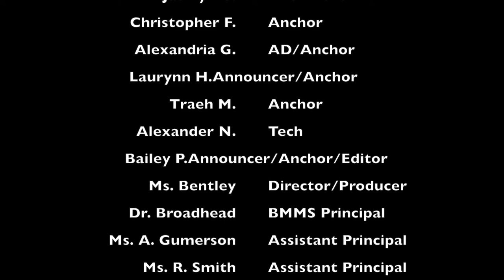BBN21-22 EP:72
Good Morning Bronco Nation! Please tune into today's show to hear our 6th, 7th, and 8th grade winners for our HBCU Door Tours.